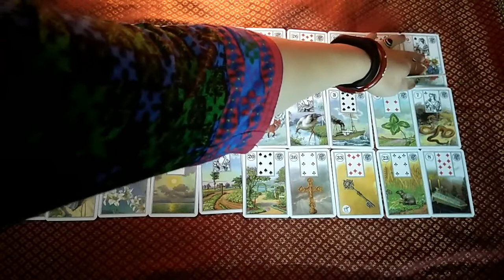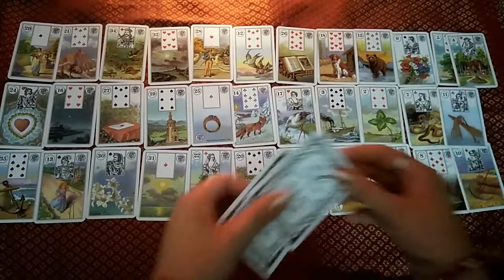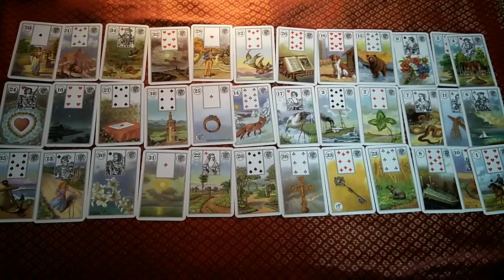Lenormando išdėstymas "Kalendorius" 2/2